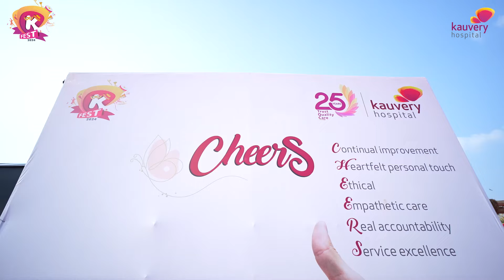K Fest 25th Annual Day Celebration | K fest 25வது ஆண்டு நாள் கொண்டாட்டம்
Recently Kauvery Hospital Trichy conducted an annual day celebration to commemorate the successful 25 years of service. The K Fest was a grand event that was accompanied by healthcare events, music, dance, and more. The healthcare celebration rightly captured the spirit of what Kauvery stands for. Here are some glimpses of the wholesome event.

𝐏𝐨𝐝𝐛𝐞𝐚𝐧